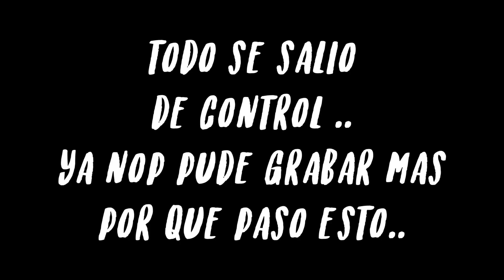Una boda , Un vlog .. a medias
El dia de un fue un dia de trabajo y salio muuuy chingon!!!